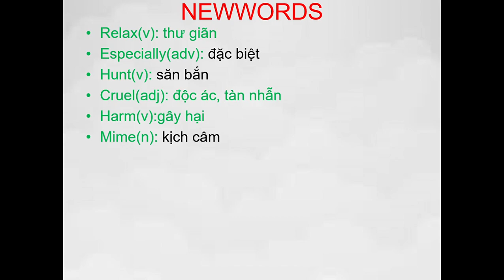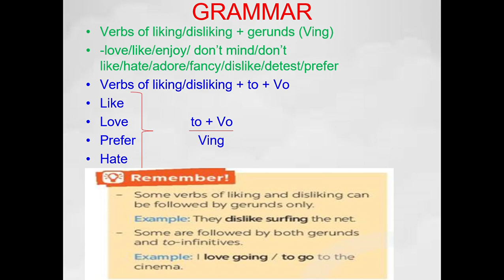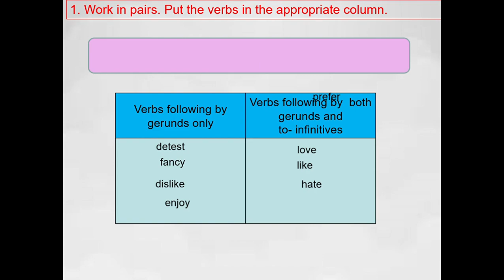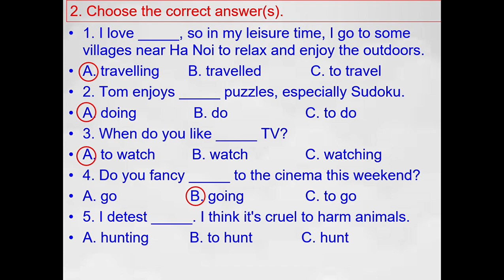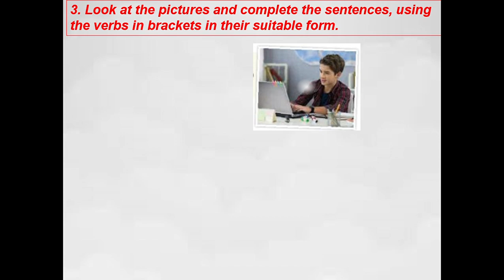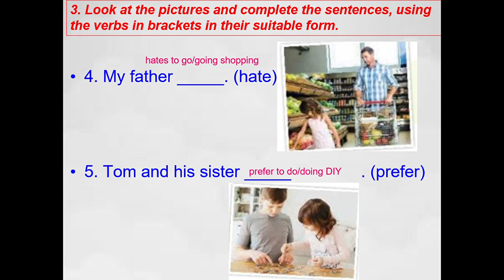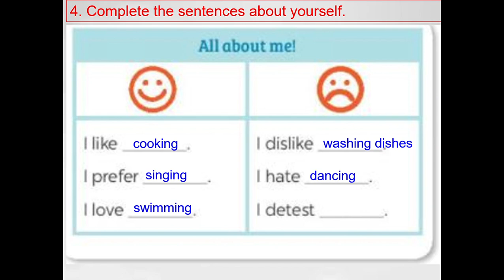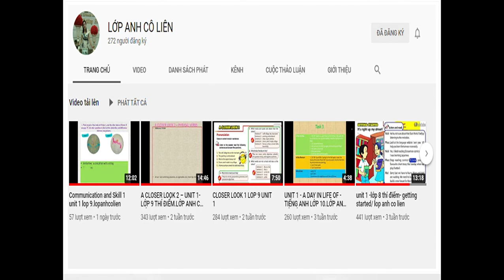UNIT 1 A CLOSER LOOK 2 GLOBAL SUCCESS LOP 8.lopanhcolien